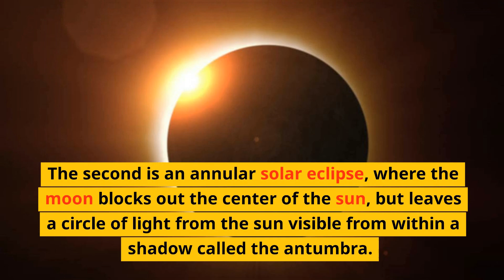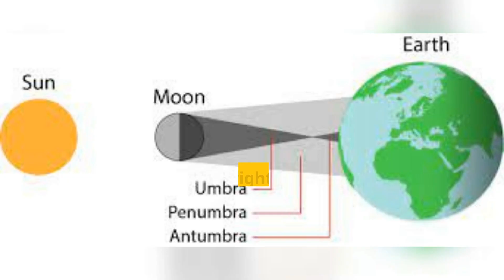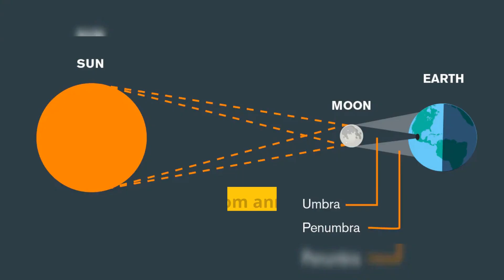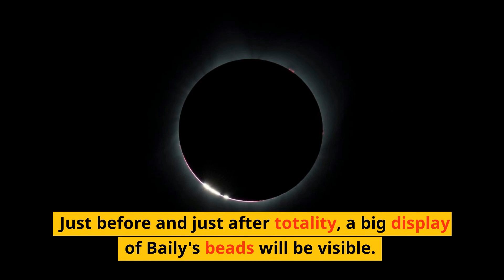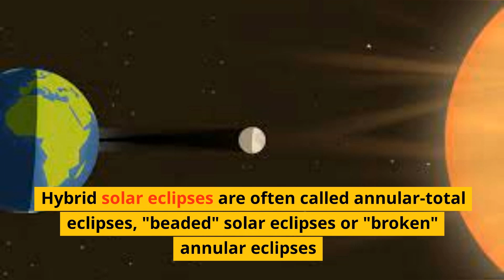What is Solar Hybrid Eclipse? Why it is so Strange and Rare?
In this session, Educator Saurabh Pandey will be discussing What is Solar Hybrid Eclipse and Why it is so Strange and Rare?

You can enroll to Unacademy Subscription and get the following benefits:
1. Learn from your favourite teacher
2. Dedicated DOUBT sessions
3. One Subscription, Unlimited Access to Live Online Classes and Videos
4. Real-time interaction with best-in-class teachers
5. You can ask doubts in live online classes
6. Limited students in each Class
7. Download the videos & watch them offline